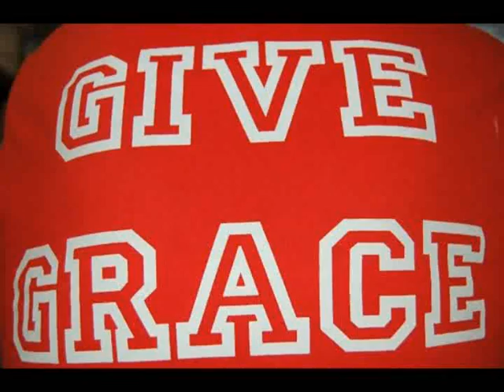Hope Woking 07